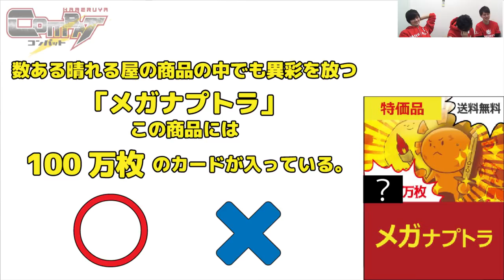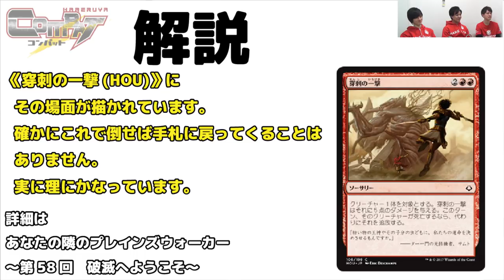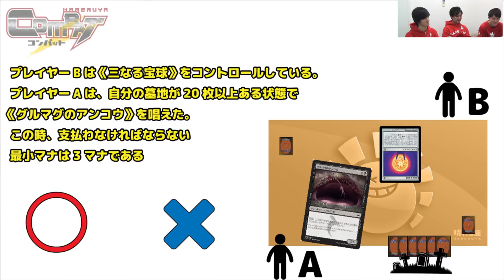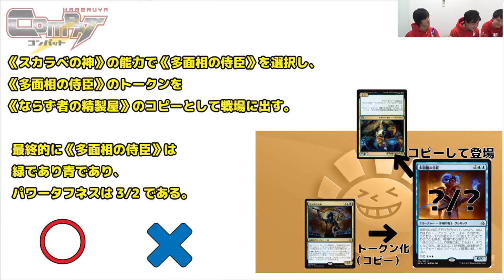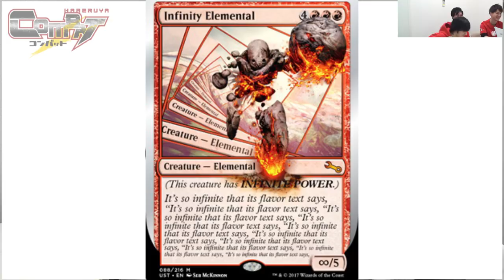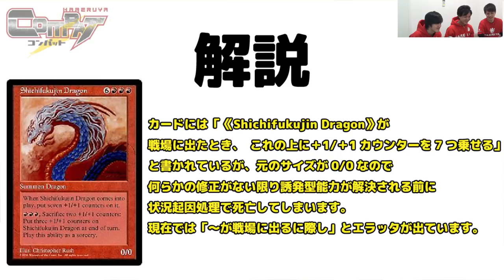【MTG】HareruyaCOMBAT vol.28 -Hareruya Pros 格付けチェック 2018 正月スペシャル【特別企画】【クイズ】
今年も晴れる屋をよろしくお願いいたします。

第28回、2018年最初の動画は新年特別回！
どこかで聞いたことのある格付けを決めるためのクイズ！
Hareruya Prosの 原根 健太、井川 良彦、津村 健志
そして、看板娘の けーちん にメディアチームの 大久保寛
という豪華メンバーでお届けします。

■Hareruya Prosのゴキゲン！『イクサランの相克』プレビュー放送公開収録トークショー！